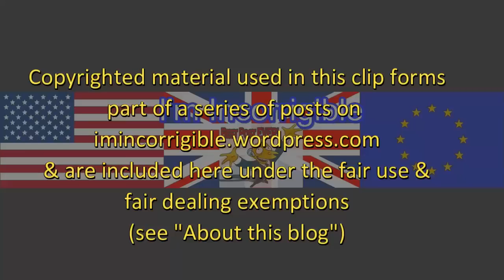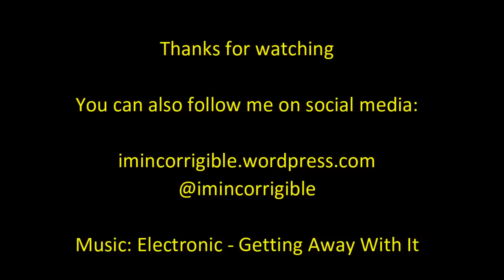Nick Gibb gets the James O'Brien treatment over academy schools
Newsnight 17 March 2016